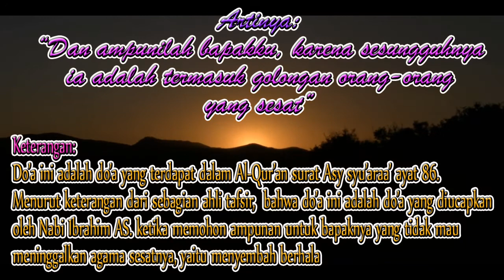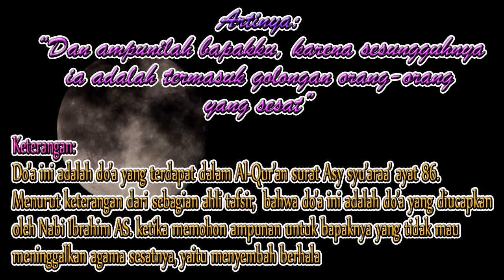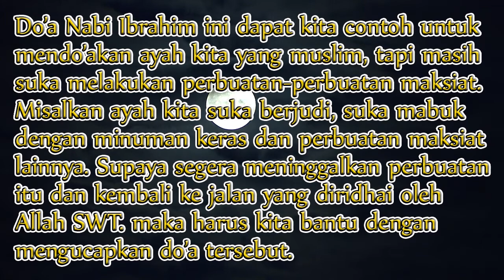do'a mohon ampunan untuk bapak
do'a mohon ampunan untuk bapak adalah kewajiban anak yang shaleh dan shaliha supaya bapak kembali kejalan yang benar yaitu jalan yang diridhai Allah SWT
doa mohon ampunan untuk orang tua dan kaum muslimin
doa mohon ampun untuk orang tua
doa memohon ampunan untuk orang tua yang sudah meninggal
doa mohon ampun untuk orang tua sesuai sunnah
doa minta ampun untuk kedua orang tua
doa meminta ampun untuk kedua orang tua dengan artinya
doa memohon ampun kepada orang tua adalah
arti doa mohon ampunan untuk kedua orang tua
doa mohon ampun bagi orang tua yang sudah meninggal
bunyi doa mohon ampun untuk kedua orang tua
doa meminta ampun bagi orang tua dan kaum muslimin
doa ampunan untuk orang tua
doa memohon ampunan untuk orang tua
doa mohon ampunan dosa orang tua
doa mohon ampun untuk diri sendiri dan orang tua
doa minta ampun dosa orang tua
doa memohon ampun kepada orang tua
tulislah doa memohon ampunan untuk kedua orang tua
doa mohon ampunan dosa kedua orang tua
doa mohon ampun pada orang tua
doa memohon ampunan orang tua dan segenap kaum muslimin
tuliskan doa memohon ampunan untuk kedua orang tua
doa minta ampun kepada orang tua dan umat islam
tulislah bunyi doa mohon ampun untuk kedua orang tua
doa mohon ampunan untuk diri sendiri dan kedua orang tua
tulislah doa mohon ampun kepada kedua orang tuamu
bagaimana bunyi doa mohon ampun untuk kedua orang tua
doa memohon ampunan untuk kedua orang tua
doa ampunan untuk kedua orang tua
doa minta ampunan untuk kedua orang tua